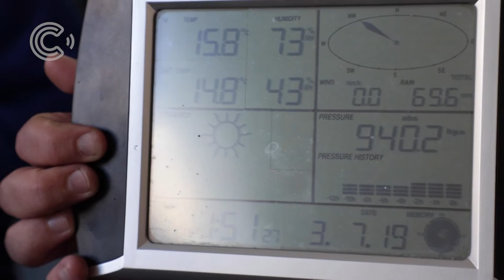El conocimiento científico de la institución aplicado en escuelas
PROYECTO MATEO

Mter. Ing. Pablo Recabarren
Dr. Marcelo García
Marcela Amadeo
Sobre el proyecto mateo, el cual articula a la facultad con la educación primaria. El mismo tiene como objetivo realizar actividades en escuelas en las cuales  realizan un monitoreos automáticos del tiempo donde registran variables como la temperatura, presión atmosférica, lluvia, velocidad y dirección del viento, etc.

Agradecemos a la Facultad de Ciencias de la Comunicación (FCC-UNC) por el trabajo realizado en la difusión de estos vínculos que mantiene la FCEFyN con la educación primaria